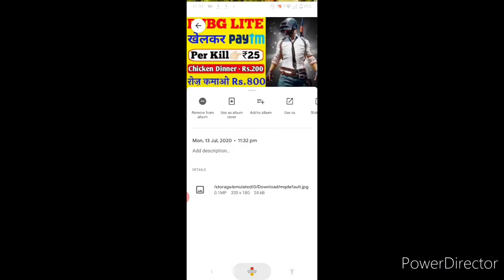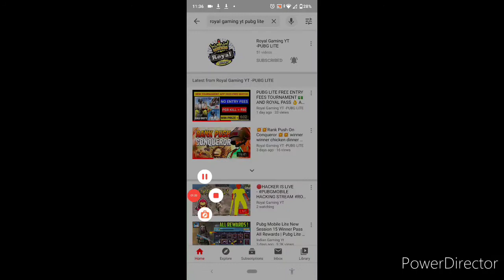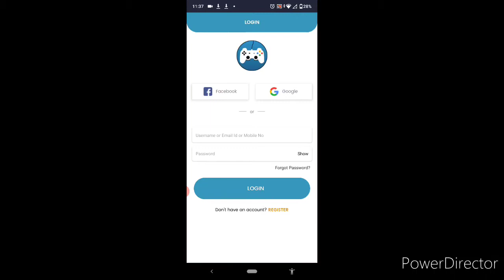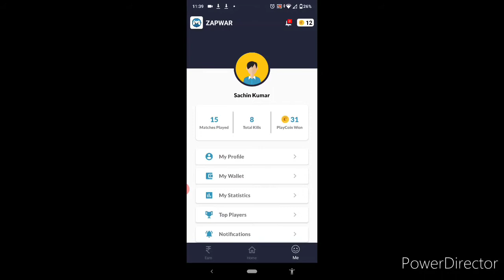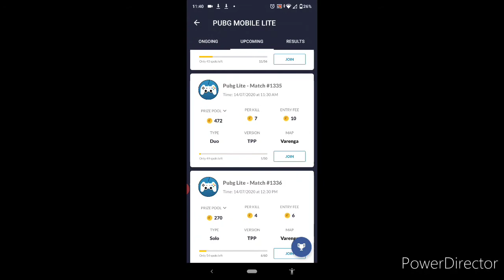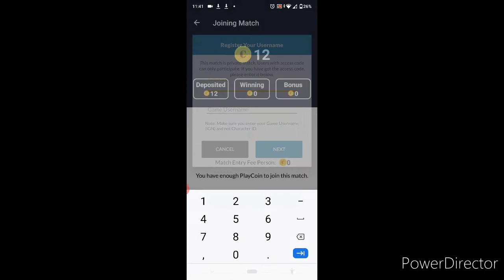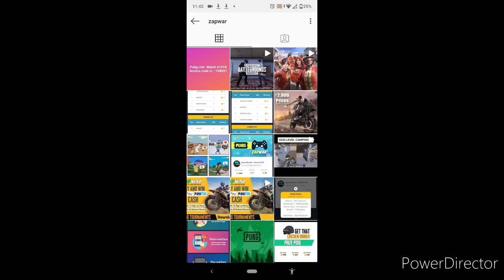💯New PUBG LITE FREE TOURNAMENT 💵 PASIE KO BHANDAR 💵 ONLY CHICKEN DINNER 💵🥂🥂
APP LINK 👇👇👇👇

Addicted to PUBG? Want to make some cash out of it?? Try out ZAPWAR, eSports platform. Join Daily PUBG Matches & Get Rewards on Each Kill you score.

} Royal Gaming YT {

Number

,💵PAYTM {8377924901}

B